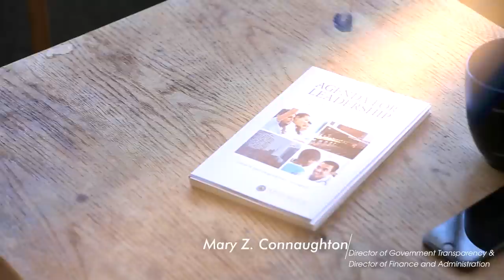Introducing Agenda for Leadership 2015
Pioneer Institute's Jim Stergios and Mary Connaughton talk about "Agenda for Leadership 2015," a detailed plan that seeks to address the increasing stratification of our society, an important national debate in which Massachusetts can play a leadership role. The book offers practical proposals to bring about social mobility across four policy areas - education, healthcare, better government and economic opportunity - to restore the freedom to prosper and pursue happiness in the Bay State.